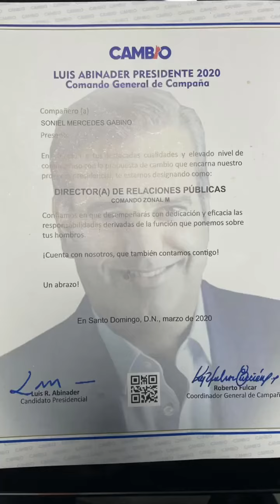Malecón de Santo Dominica